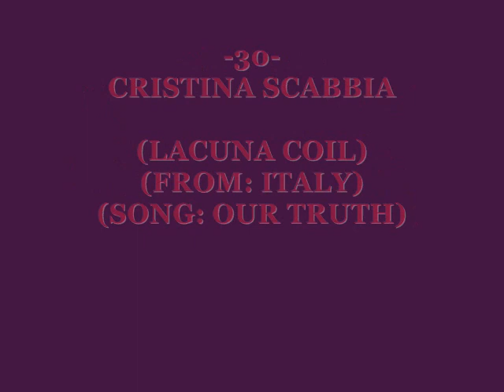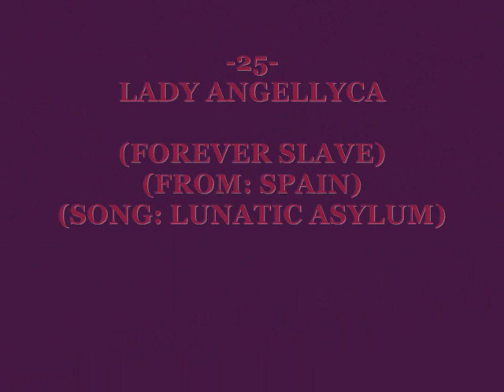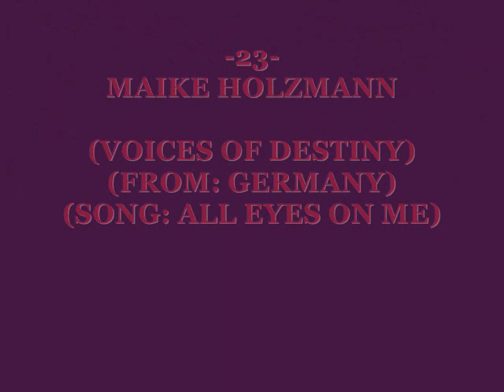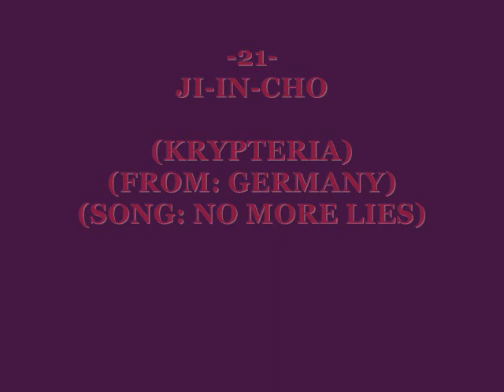TOP 30 THE BEST FEMALE SINGERS IN METAL AND GOTHIC BANDS- 3